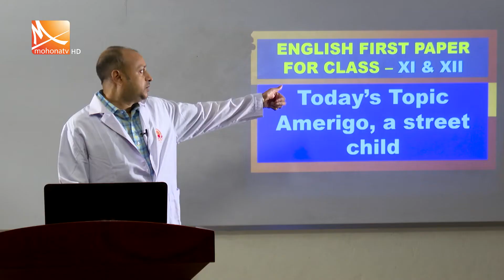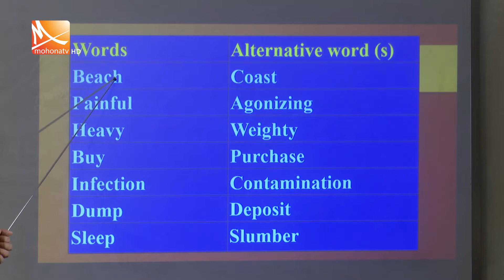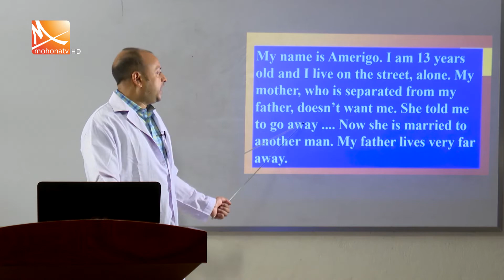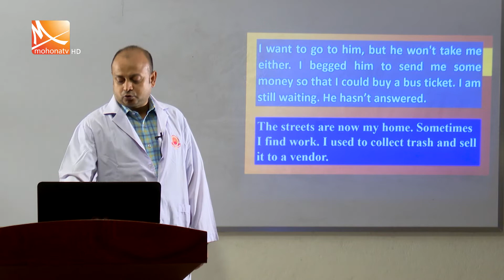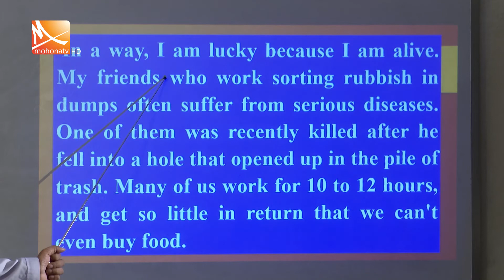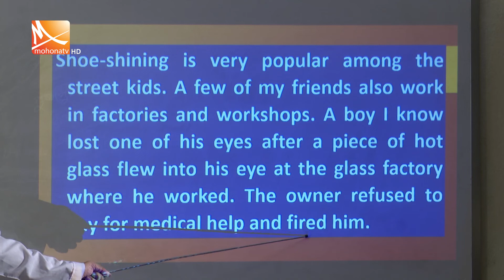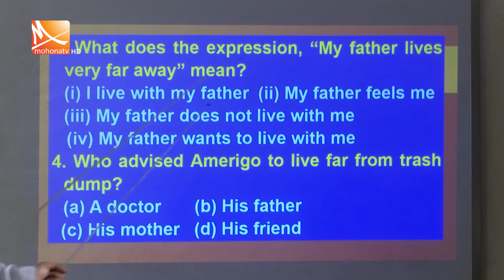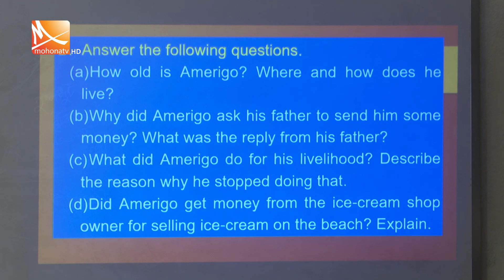HSC ।। English 1st Paper ।। ইংরেজি ১ম পত্র ।। Mohona TV Online Class ।। Amader Pathshala